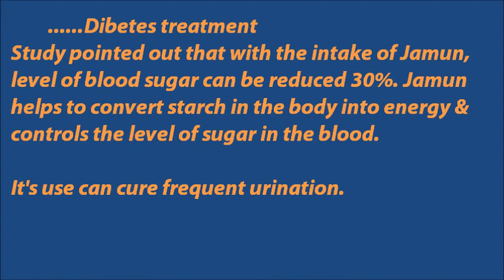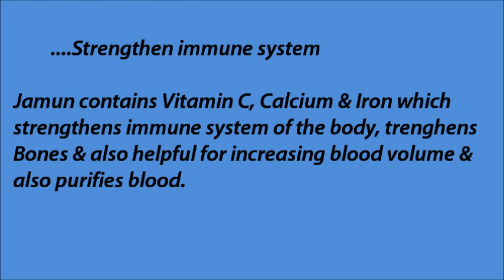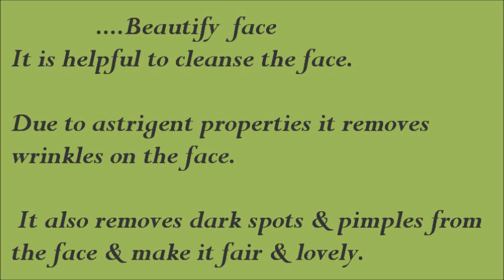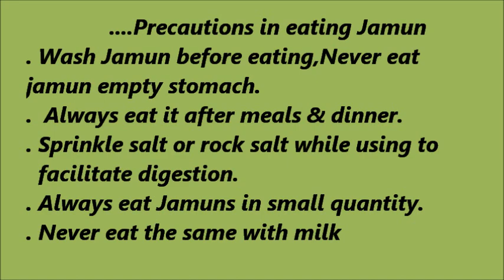वर्षाऋतु का फल। जामुन खाने के फायदे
Jamun is natural tonic. Due to various nutrients, it is helpful in curing & preventing several health problems. Mainly it is helpful in treatment of diabetes,heart problems & in cancer. It also helps in digestion,purification of blood ,to remove bad breath & also can work for beautification of face. Jamun leaves,bark & seeds are also helpful for good health. Therefore,we must consume Jamuns in it's season & use this nature's gift to the fullest.
Thanks